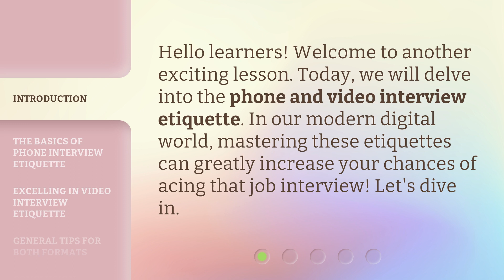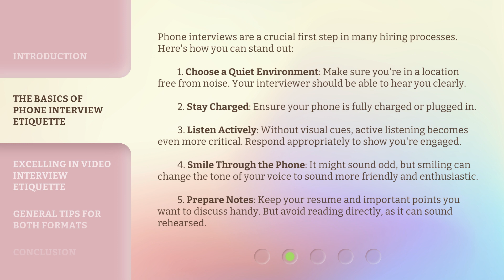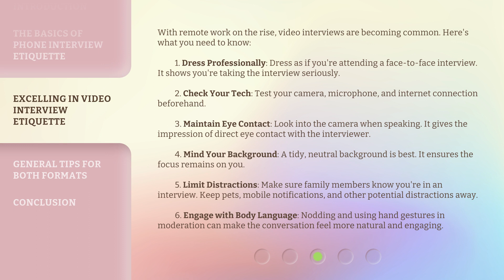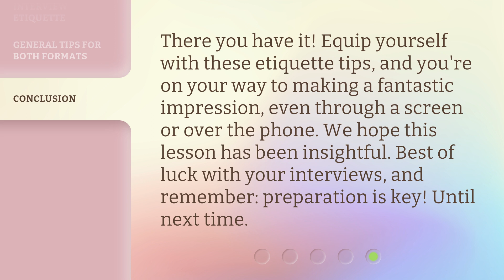Phone and Video Interview Etiquette: Master the Digital Arena!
Mastering Phone and Video Interview Etiquette: Your Path to Success • Learn the essential phone and video interview etiquette to increase your chances of acing that job interview! From choosing a quiet environment to maintaining eye contact, this video covers all the tips and tricks you need to know to excel in the digital arena.

00:00 • Introduction - Phone and Video Interview Etiquette: Master the Digital Arena!
00:29 • The Basics of Phone Interview Etiquette
01:26 • Excelling in Video Interview Etiquette
02:33 • General Tips for Both Formats